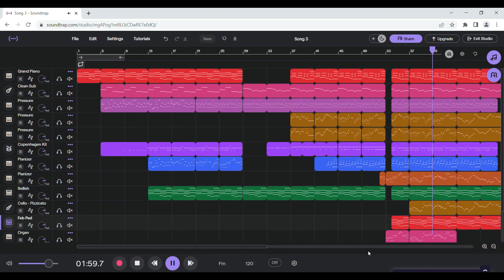A song made on Soundtrap, without any loops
I finally figured out how to make drums so probably wont be needing loops anymore.
Also it'll sound a bit different from the last 2, cause of some different sound design BUT HOPEFULLY ITS STILL GOOD